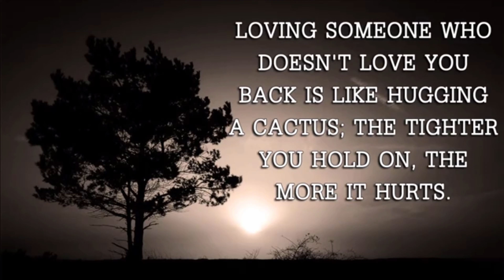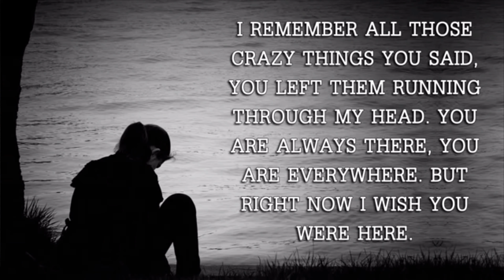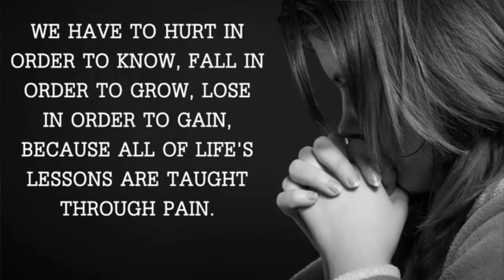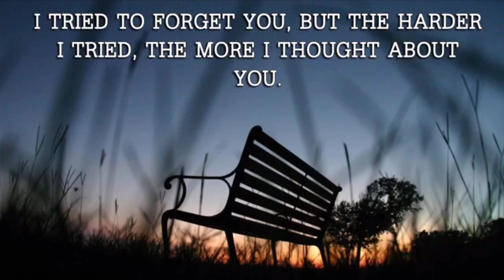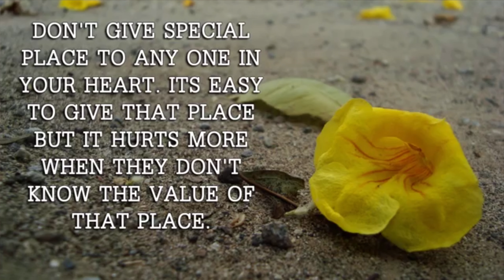Hawayein (High Quality 4K Heart touching Songs)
welcome to the channel, this channel is purely dedicated to English, Bengali, Hindi, songs. All those songs i'm sharing here for those peoples who have lost their's beloved one, who's in love, who found their real love, who's living their life with lonely, alone, miserable peoples. i will be honored if my favorites songs will give them some moments of joy, happiness in their real life.